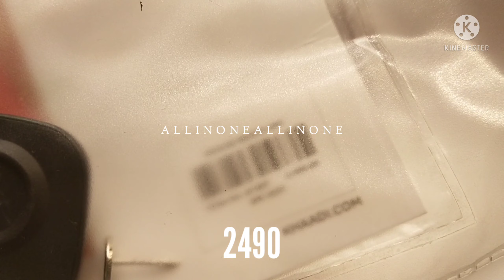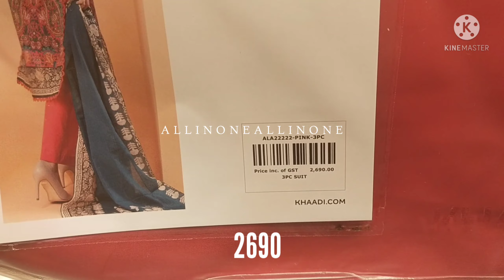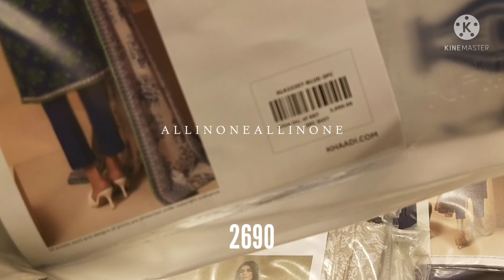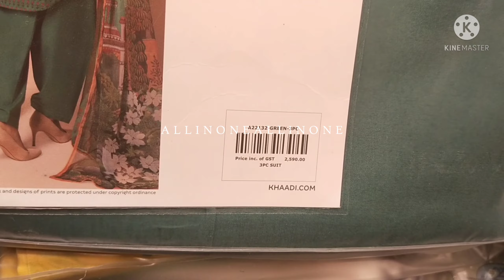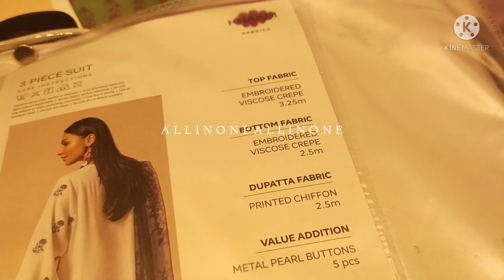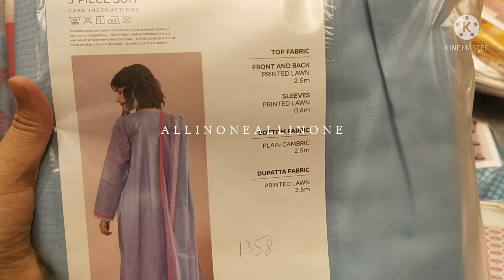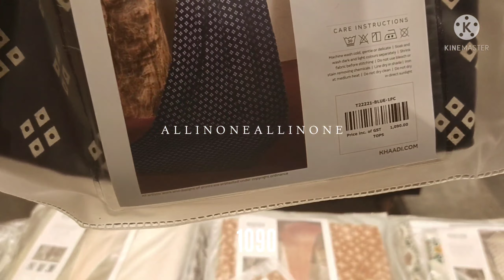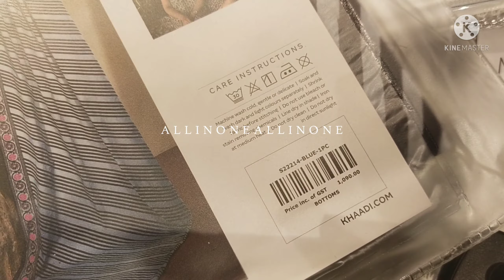Khaadi New Unstitched Summer Lawn 2022 || Khaadi Eid Collection ||April 8, 2022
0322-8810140